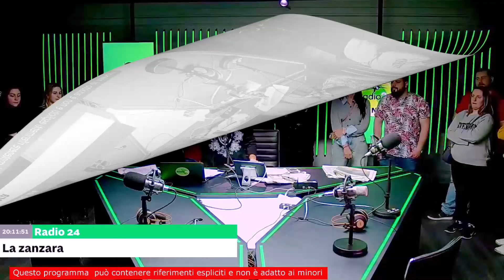Filippo e Nevio coppia top level - La Zanzara 12.3.2024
Una coppia indissolubile, affiatatissima e naturalmente stiratisssima, quella composta dal nostalgico Filippo Champagne e il nichilista Nevio Lo Stirato.

00:00 il pubblico
02:30 Filippo e Nevio: il Cobra - le sedie del Sole 24 Ore
03:55 Parenzo attention please e Instagram
04:35 Nevio: le sedie dello studio - l'economia
05:42 Filippo e Nevio patrimonio dell'umanità
06:10 il citofono di Nevio Lo Stirato - cinismo antistalista
10:03 il barbiere di Filippo
11:09 40mila pezzi per gli impiegati al Casinò
12:38 Alessandra da Milano
15:10 sicurezza nelle città
18:12 cattivo esempio/dipendenze (Alessandra e Nevio)
20:13 Filippo fidanzato
21:51 dove tiene i soldi Nevio
22:14 il diritto penale di Filippo
22:58 Nevio e le ragazze di oggi

Dalla diretta video de LaZanzara (Radio 24) del 12 marzo 2024